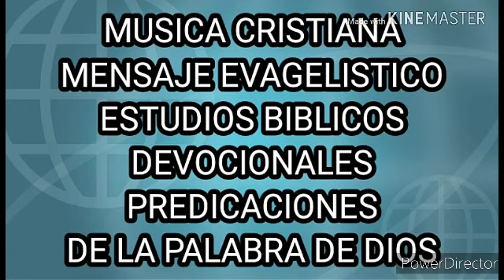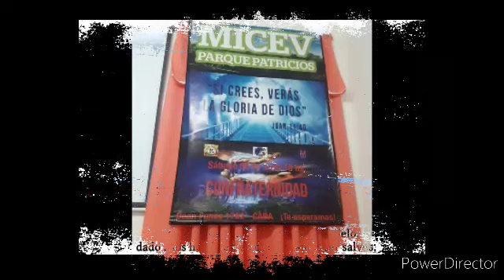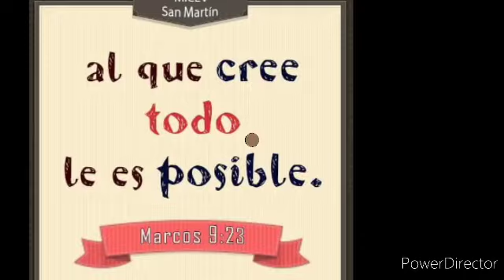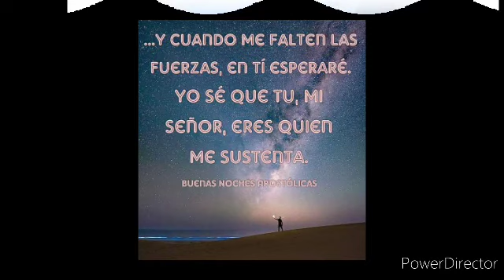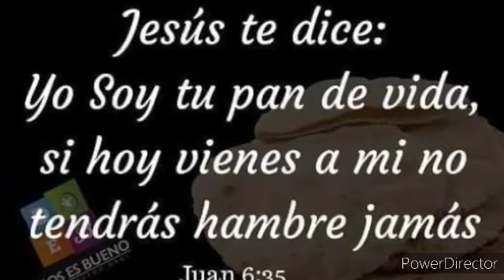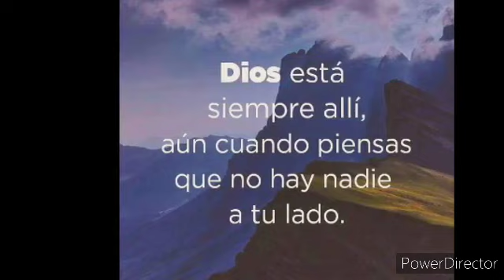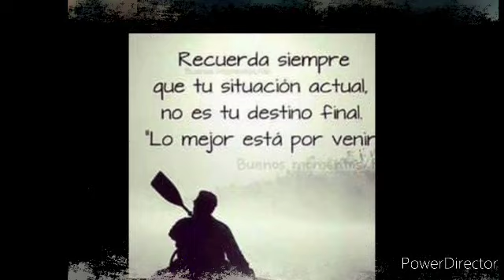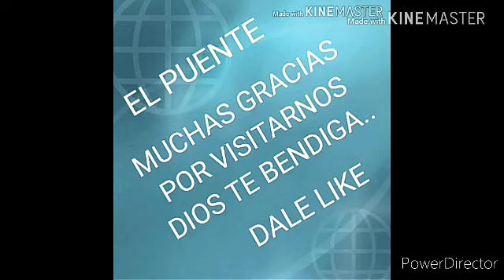NO PIERDA TU LUGAR - PASTOR EDUARDO MARDONES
CONVENCIÓN NACIONAL AÑO 2015 ( PIDEL NO)